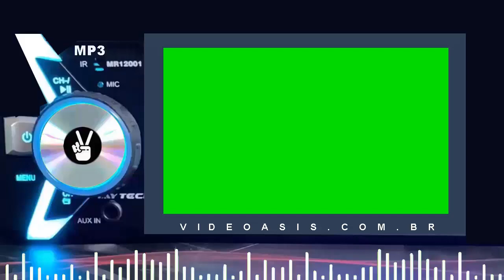Sport Technology Festival No Copyright Music After Party VIDEOASISCOMBR